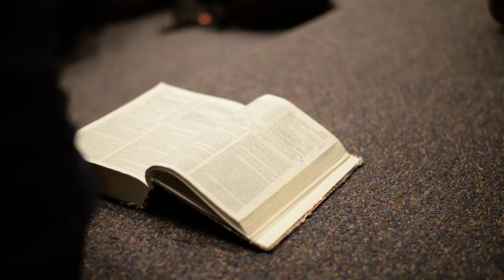Fall Retreat 2017